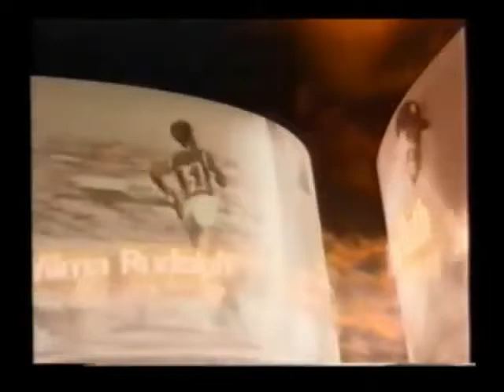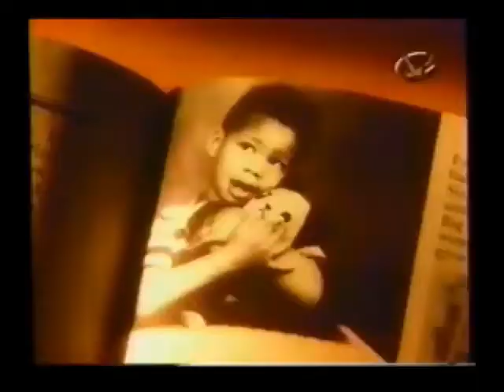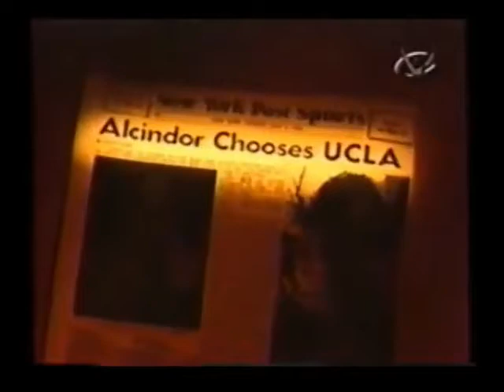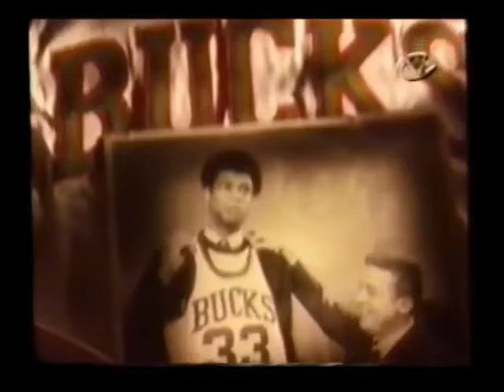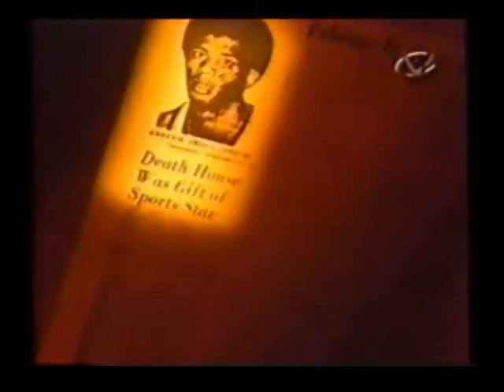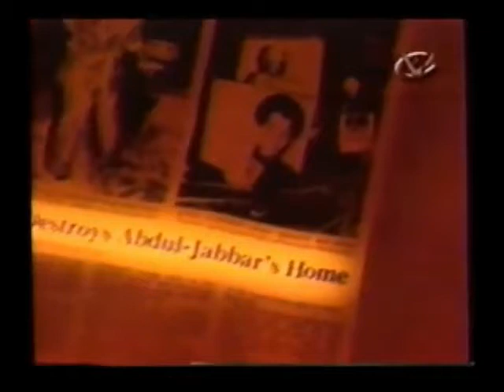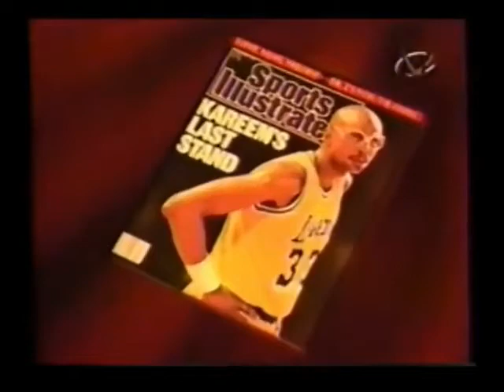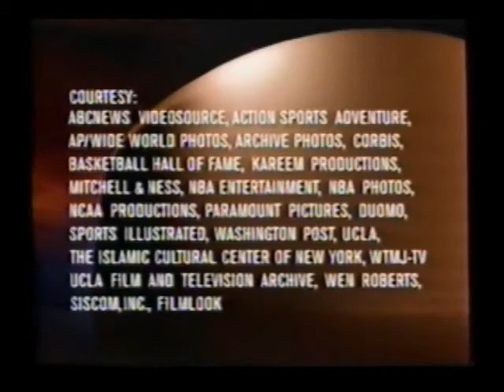ESPN SportsCentury Fifty Greatest Athletes of the 20th Century: #26 Kareem Abdul-Jabbar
Originally aired in 1999. This was the 30-minute version that aired as part of the ESPN SportsCentury 50 Greatest athletes countdown. Kareem Abdul-Jabbar, the only athlete to win six MVP awards in the three most popular professional team sports, was voted No. 26 among North American athletes of the 20th century by SportsCentury's distinguished 48-person panel.

Signature game
June 9, 1985 -- With 14 seconds left and having just fouled out, Kareem Abdul-Jabbar removed his goggles and raised both arms in exultation, knowing the NBA championship again belonged to the Los Angeles Lakers. He looked up at all those championship banners in Boston Garden, down at the creaky parquet floor and over at the opposite bench, where the Celtics were slumped in defeat.
At 38, Abdul-Jabbar still was a standout, though not the dominant player he had been in his prime. But his inspiration off the court and perspiration on it led the Lakers back from a 34-point waxing in Game 1. He climaxed a fearsome five games by hitting 12-of-21 shots in scoring a team-high 29 today and leading the Lakers to a 111-100 victory in the Game 6 clincher. He was voted the MVP of the Finals. He had won three championships in high school, three national titles at UCLA and three previous NBA crowns. But this one was special because he helped the Lakers end 25 years of frustration to Boston. For the first time in nine Celtics-Lakers Finals, L.A. won. Not usually given to outward displays of emotion, even when the situation called for it, Abdul-Jabbar was overcome with feelings of joy.
"Because it was the Celtics," he said. "Boston has never lost the championship in the Garden. They never lost one to the Lakers. And they never lost one to a team with Kareem Abdul-Jabbar on it."
  At Power Memorial High School, Alcindor (he was Lew Alcindor until changing his name publicly in 1971) started wearing No. 33 because his favorite player was New York Giants fullback Mel Triplett, who was No. 33. He also liked the number because, according to his mother's cosmic numerology, 33 was favorable.
  Alcindor became the first sophomore to make Parade's high school All-American team.
  While in high school, Alcindor met Wilt Chamberlain at the Rucker Tournament in New York and was befriended by the NBA star.
  An honor-roll student at Power Memorial, Alcindor scored 625 in English and 528 in math on his college boards.
  While being recruited for college, Jackie Robinson, a former UCLA star, wrote to Alcindor, urging him to attend the school.
  On his recruiting trip, Alcindor was fascinated by coach John Wooden.
  After UCLA went undefeated in Alcindor's sophomore season (1966-67), the NCAA instituted a no-dunking rule, a backhanded compliment to Alcindor. Dunking was made legal again in 1976.
  In a five-year period (his last three seasons at Power Memorial and his first two at UCLA), Alcindor's teams went a remarkable 126-1. The only defeat came when DeMatha snapped Power Memorial's 71-game winning streak in January 1965.
  Over seven years, tacking on his final two seasons at UCLA, his teams went 184-3 and won all six titles they were eligible for.
  At UCLA, Alcindor read Alex Haley's "The Autobiography of Malcolm X" and developed his first interest in Islam. Malcolm X "became my star to follow," he said.
  When Alcindor said he would consider boycotting the 1968 Olympics as a racial protest, he was deluged with hate mail and was called "an uppity nigger." He did boycott the Games. That summer, he distanced himself from the anger and rage that accompanied the Nation of Islam. He realized that black was neither best nor worst: it just was. He learned that the real Islam judges a man by his acts, and his acts alone. Campus conditions about racial matters almost caused him to transfer to Michigan. One incident involved Alcindor and a white girlfriend receiving grief over their relationship.
  At UCLA, Alcindor was befriended by Sam Gilbert, a wealthy booster who allegedly made sure that Alcindor didn't have financial problems.
  Preferring to play in New York, the Nets of the ABA had the inside track on signing Alcindor. But "they blew it," said Alcindor, who signed with Milwaukee.
  He was named the Pro Basketball Player of the Seventies, easily beating runner-up John Havlicek in voting by the Pro Basketball Writers Association of America.
  In 1980, Abdul-Jabbar appeared in the movie "Airplane."
  In 1983, a fire caused $1.5 million in damage to his 7,000-square foot Bel-Air home and another $1 million in loss of its contents. Gone were 3,000 jazz albums, expensive Persian rugs and irreplaceable college and NBA memorabilia from his career.
  In 237 playoff games, he averaged 24.3 points and 10.5 rebounds.
  In 18 All-Star Games (13 starts), he averaged 13.9 points and 8.3 rebounds in 25 minutes.
  Abdul-Jabbar has five children - three with his former wife and two with two other women.